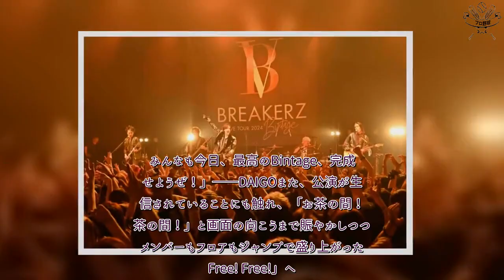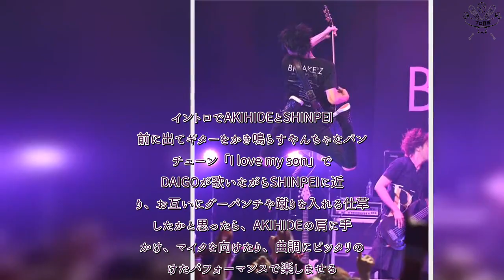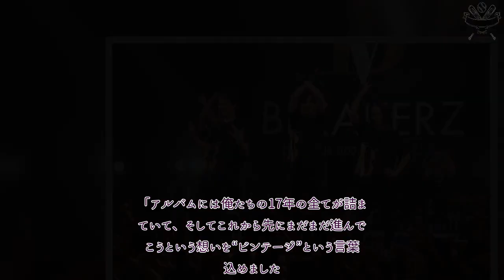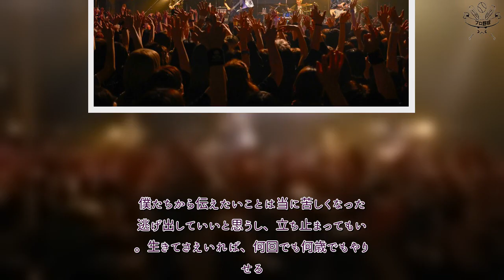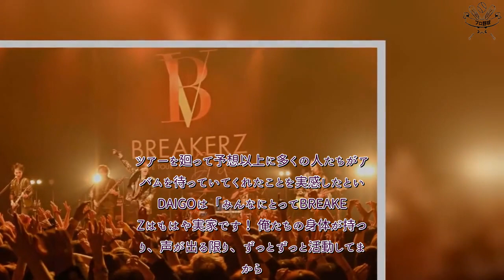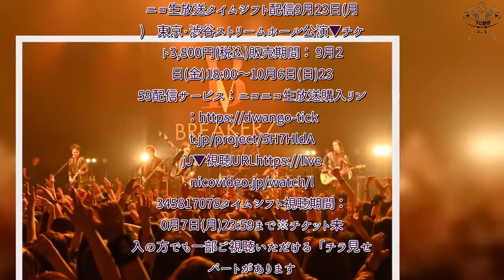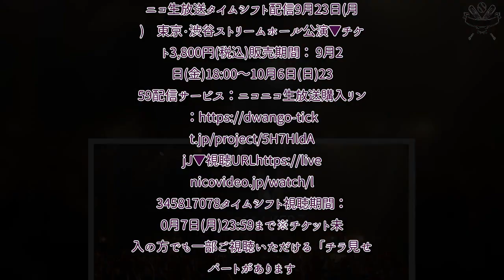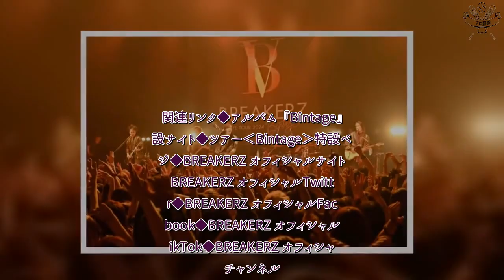H91- 【ライブレポート】BREAKERZ、全国ツアー‹Bintage›完遂「声が出る限り、ずっとずっと」